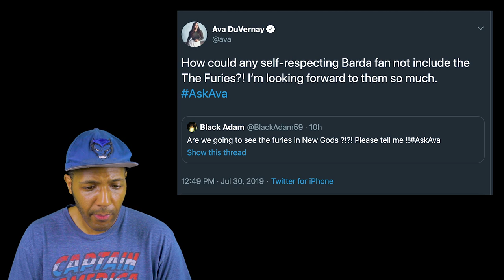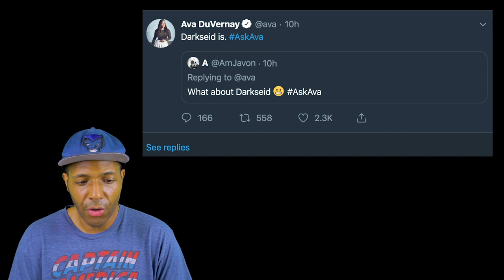The New Gods Movie Will Include Darkseid and the Female Furies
The New Gods Movie Will Include Darkseid and the Female Furi

According to yesterday's AskAva session on Twitter, Ava DuVernay seemed to confirm that Darkseid and the Female Furies will appear in her upcoming New Gods movie that she's co-writing with DC Comics superscribe Tom King.

She didn't say in what capacity--whether they'd be full-fledge villains or just show up in some scenes--but it seems like we should be expecting them when the movie drops.